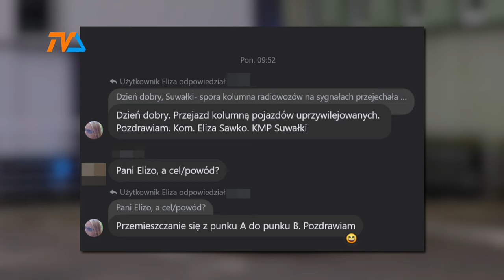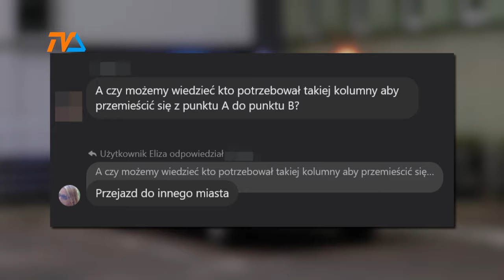No to zabłysnęli… |TV SUWAŁKI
Poniedziałkowy, szybki i głośny przejazd kolumny policyjnych samochodów zwrócił uwagę mieszkańców Suwałk. W końcu niecodziennie sznur radiowozów z migającymi światłami i sygnałami dźwiękowymi pędzi główną arterią miasta przez największe osiedle mieszkaniowe.